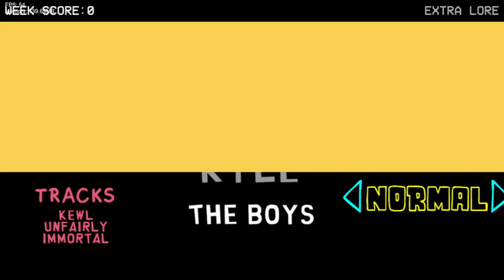Friday Night Funkin Vs Kyle (FNF/Mod/Hard)